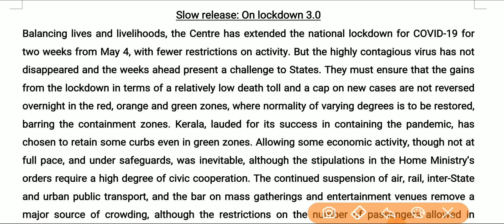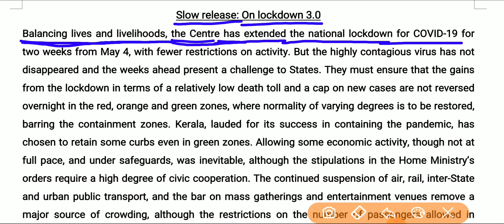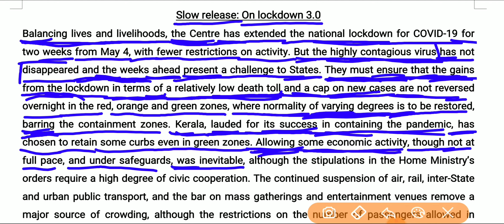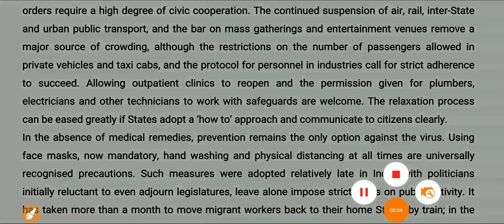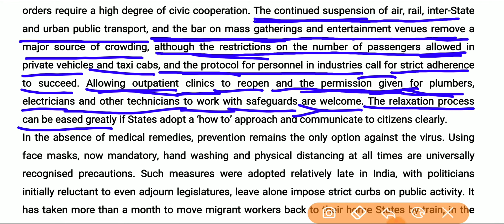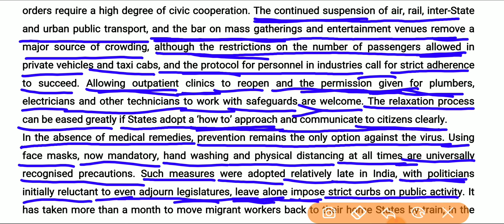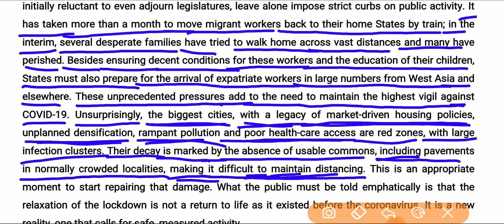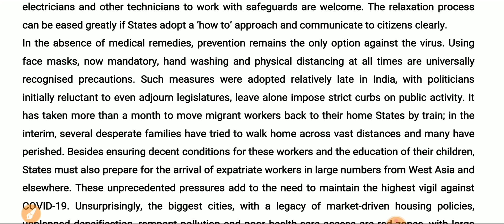Target Complete English Revision | The Hindu Editorial (Lockdown 3.0) | By Pawan Sinwar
Editorial Reading :- How To Read An English Newspaper And How To Use The Working Of English